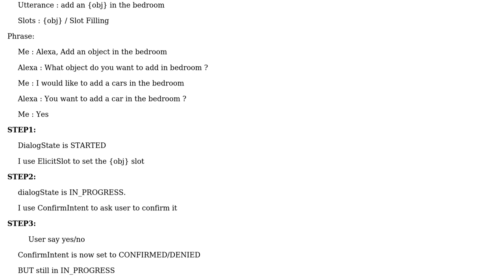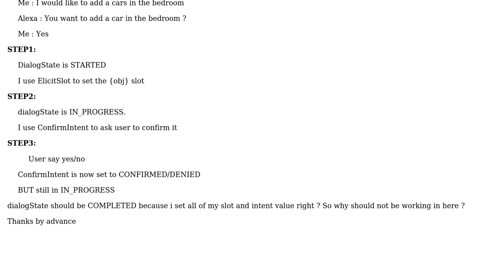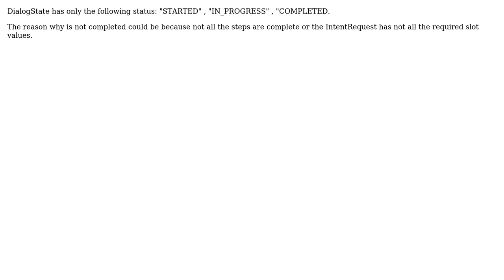Alexa Dialog Model Step and dialogState is never in COMPLETED (3 Solutions!!)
Alexa Dialog Model Step and dialogState is never in COMPLETED

With thanks & praise to God, and with thanks to the many people who have made this project possible! | Content (except music & images) licensed under CC BY-SA | Music | Images & others | With thanks to user Nearyuk user micmia user johndoe user babaxaf and the Stack Exchange Network Trademarks are property of their respective owners. You are responsible for your own actions.